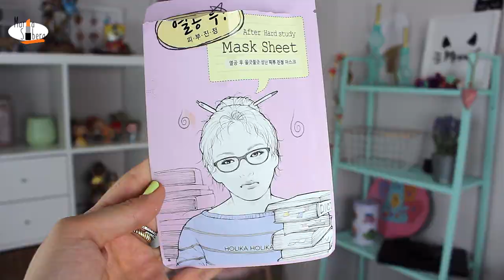🗑 Otra de Productos terminados Marchando! 🗑